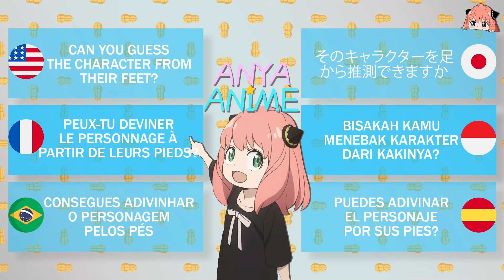Guess the Anime Character From their Feet (Very Easy - Hard) | How much do you know about Anime?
Think you can identify your favorite anime characters just by their feet? 🦶🔍

💬 Comment Your "Peanut" Score! 🥜

🌎 We create every video from scratch. Researching, thoughtful design, and meticulous editing. Our primary objective is to ensure your enjoyment of our videos, and we welcome your valuable feedback and suggestions in the comments. We genuinely appreciate hearing from you! 💞🥰